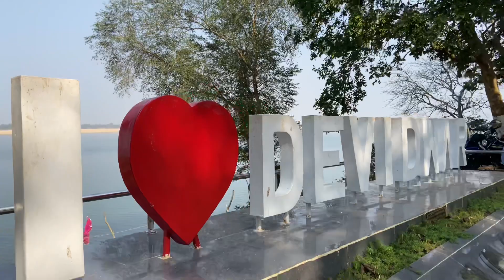My First Travel Video Of BHUBANESWAR To DEVI DWAR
• We are Vlogs from Odisha

• So here is our first travel video of BHUBANESWAR
to DEVI DWAR by SKB RIDER. Guys do like ,

• If You Are Still Hear
SKB Rider￼ 💞

• I enjoy every second of that process. I read all your comments and I try to improve myself in every new Vlogs 🤗